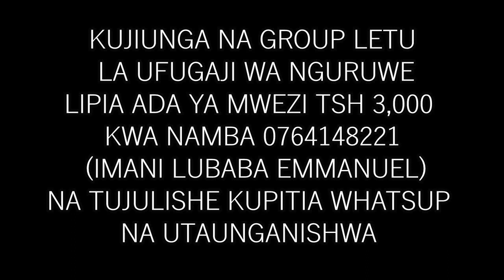Somo la leo "KATIKA GROUP LA WAFUGAJI WA NGURUWE " [ Aina ya Mbegu zinazofaa kufugwa Tanzania ]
Kuna aina nyingi sana za nguruwe ambazo hufugwa duniani. Kila aina hua na sifa ambazo zinawatofautisha na wengine.
Kuanzia muonekano hadi uzalishaji. mfano aina za nguruwe wenye rangi nyeupe kama vile large white na landrace hua kikawaida
wanasifa nzuri sana ya umama yaani uzaa watoto wakubwa na hutoa maziwa mengi. lakini kwa upande wa nguruwe weusi,
wekundu na wenye madoa kama vile duroc, saddleback na pietrain hutoa mazao bora zaidi pale wanapofanyiwa crossbreeding
kwani hutoa watoto wenye misuri imara, wanaoweza kufundishika kirahisi, kukua haraka na kwa ufanisi zaidi.

KUJIUNGA NA GROUP LA WAFUGAJI WA NGURUWE
LIPIA ADA YA TSH 3,000 [ 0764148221 IMANI LUBABA EMMANUEL ]
NA TUJULISHE WHATSUP UTAUNGANISHWA